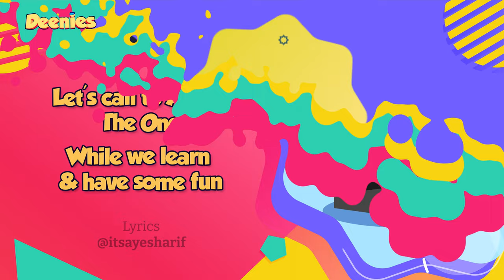Why You Shouldn't Talk Bad About Others | Deenies | Funny Islamic Series for Kids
Episode of Deenies. Jamaal learns why we should not talk bad about others. Allah does not like backbiting.

Deenies is a Muslim Kids Puppet Show, it is designed to teach children about Islam in an entertaining and engaging way.

It's a great opportunity for children to learn about their religion while having fun. We believe that it will be of great benefit to young Muslim children and their families.

Deenies is a not for profit project.

Creative Direction & Production
Raza Malik